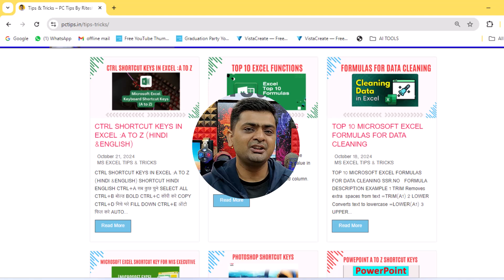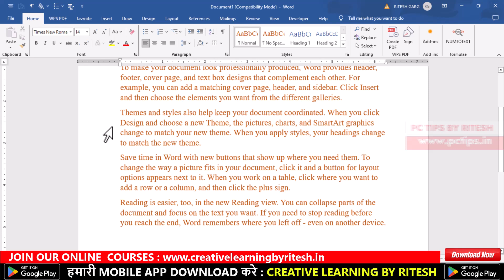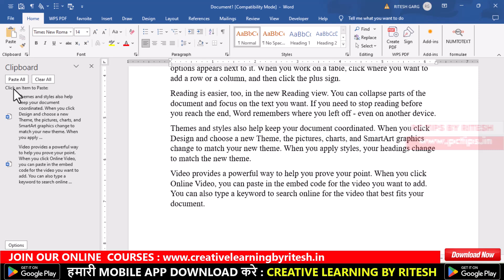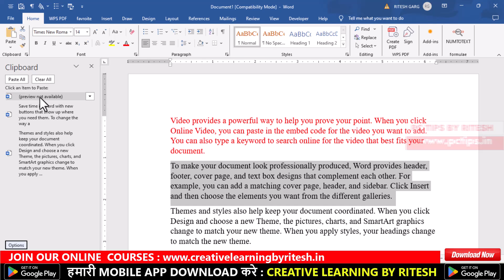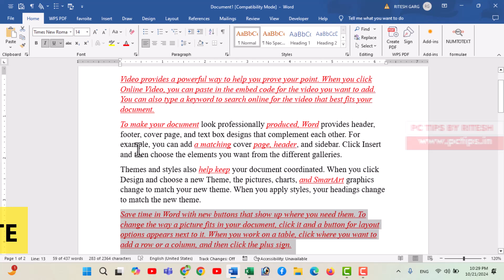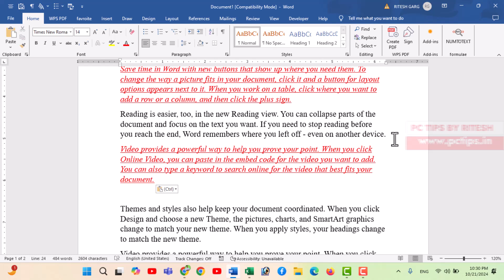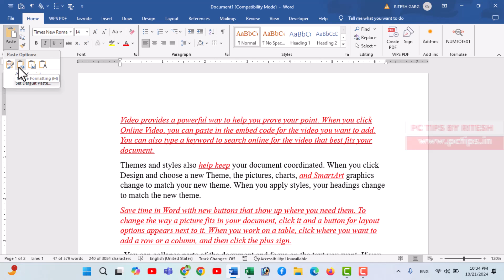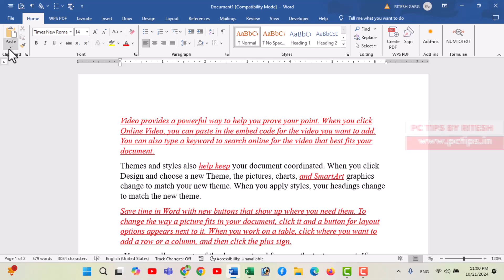ADVANCE MS WORD : HOME TAB CLIPBOARD GROUP FOR ADVANCE USER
MS Word ki iss advance series main aaj hum seekehge ms word main Home Tab ke Clipboard option ke baare main , ms word first tab hota hai Home tab aur home tab ke under Clipboard ka group hota jisme kafi saare option hote hai jaise ki cut, copy , paste, paste, paste special, format painter so aaj hum seekehge ki in option ko advannce way se kaise use kar sakte hai aur apna kam aur bhi aasan bana sakte hai dosto.